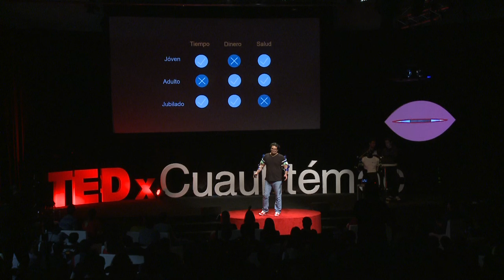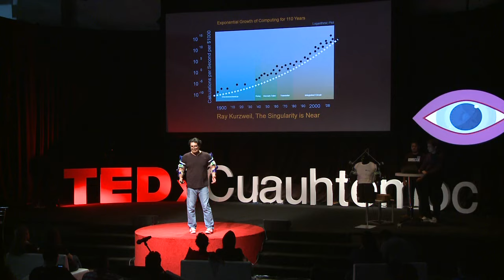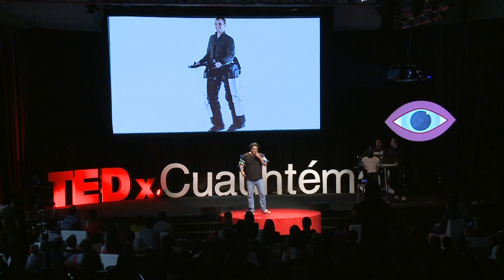EXOESQUELETOS DEMOCRÁTICOS | Ernesto Rodríguez Leal | TEDxCuauhtémoc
Ernesto nos plantea una adultez con menor disparidad física: para ello nos muestra su proyecto de más de 10 años de investigación y junto a su equipo nos invitan a soñar con la mejor calidad de vida posible gracias a los exoesqueletos de asistencia al movimiento.

Founder and director of WeaRobot, a business devoted to developing support and assistance exoskeletons for older people and anyone willing to improve their mobility.